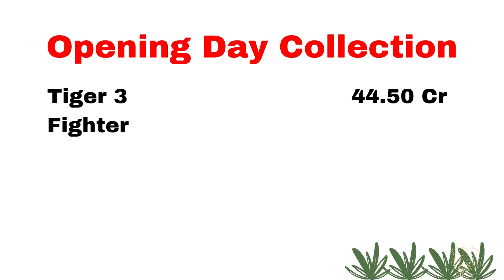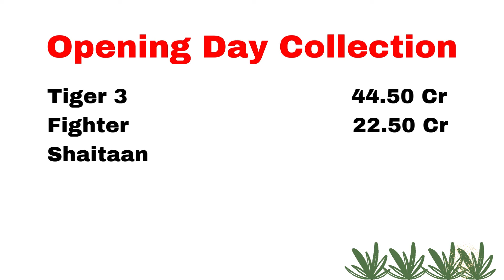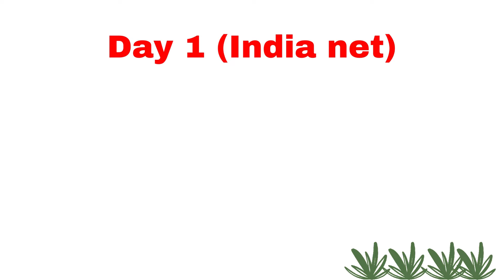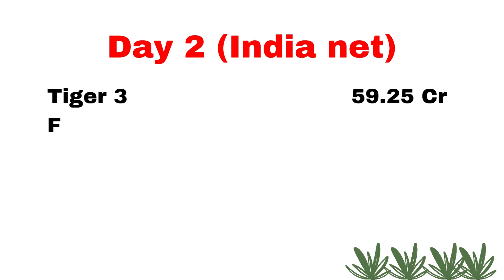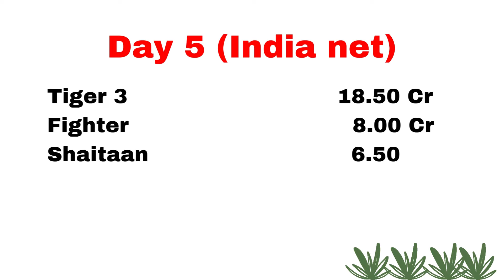Tigher 3 Total Worldwide Collection | Fighter | Shaitaan | Bade Miyan Chote Miyan movie collection